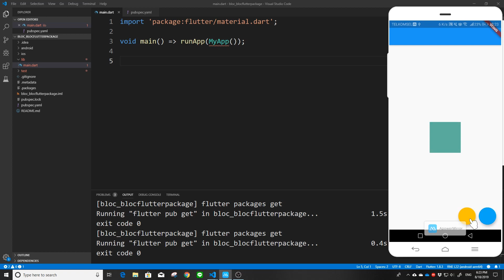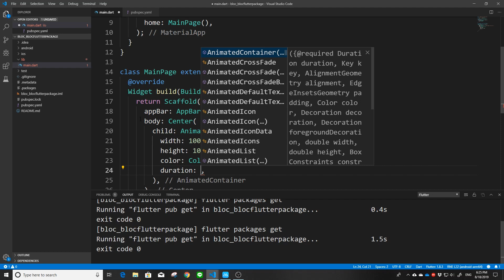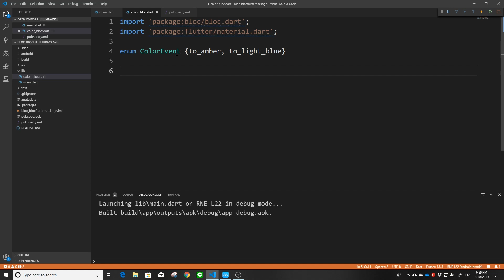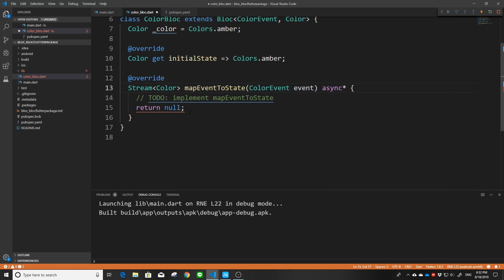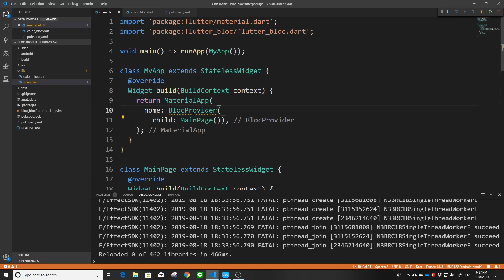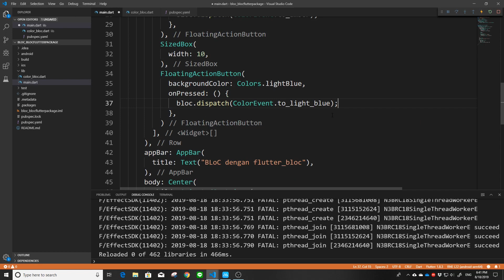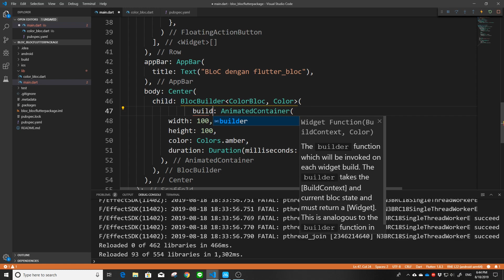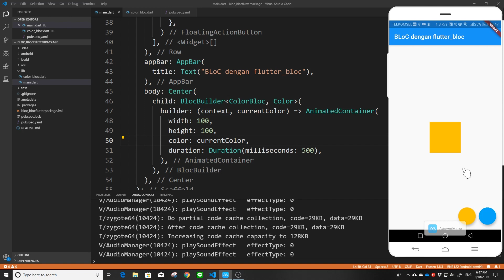[ENG SUB] FLUTTER 45. BLoC State Management (flutter_bloc Package)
Pada video #44, saya sudah menjelaskan bagaimana menerapkan BLoC State Management dari dasar tanpa menggunakan package dari luar. Di sana kita menggunakan Stream Controller dan Stream Builder. Kali ini, saya akan menjelaskan kembali bagaimana caranya menerapkan BLoC State Management tadi dengan menggunakan package tambahan, yaitu flutter_bloc. Semoga bermanfaat ya :)